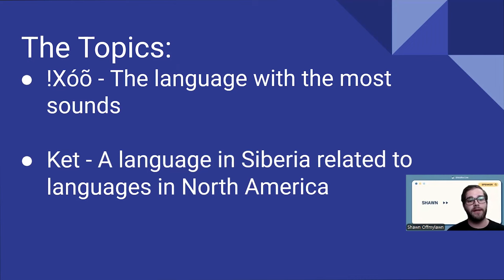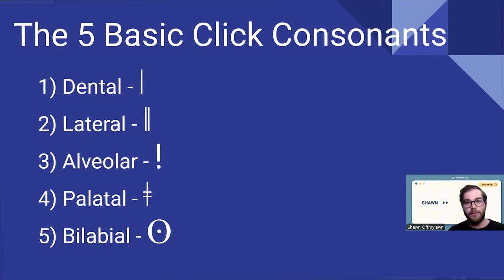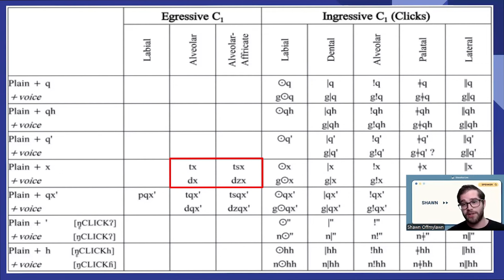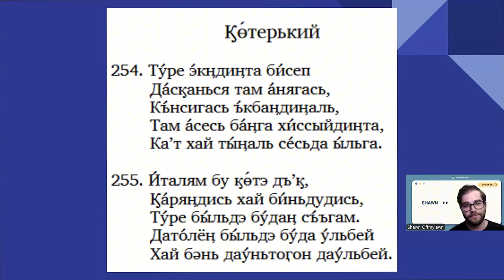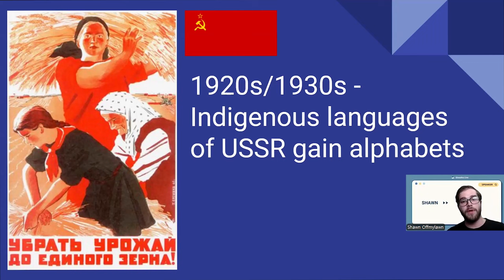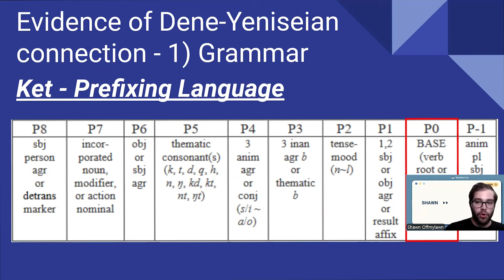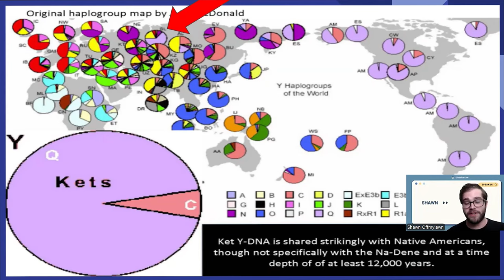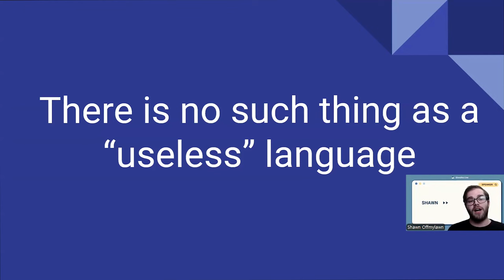The Whimsical World of Endangered Languages || Glossika live event #4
Our guest speaker for this session will be Shawn Khefets, a polyglot from Latvia. Growing up in a multicultural environment, Shawn was already speaking 4 languages by age 10.

In high school, he taught himself Manx, and helped translate Minecraft into the language to create a new and fun resource for children. He achieved his Bachelor of Arts degree in linguistics from Lancaster University and now works as a translator of English, Russian, Hebrew and Latvian.

Finally, he spends some of his free time running his own Youtube channel (@imshawngetoffmylawn ) where he focuses on obscure and endangered languages!

In this live session, he’ll be talking about endangered languages, such as ǃXóõ, the language with the most sounds in the world, and Ket, a language spoken in Siberia which is related to many Native American languages.